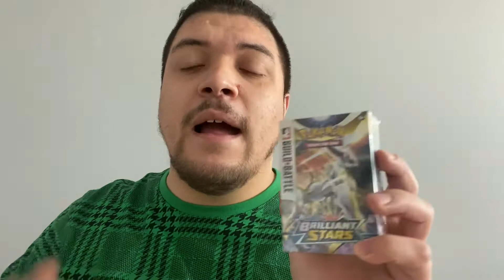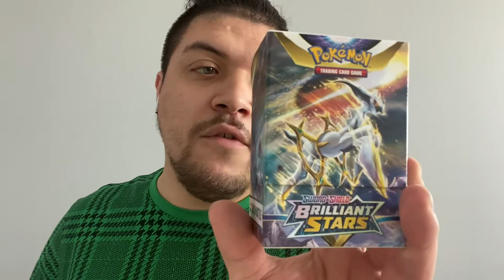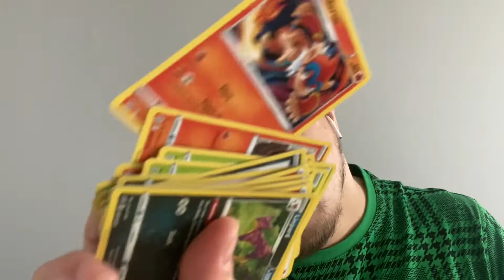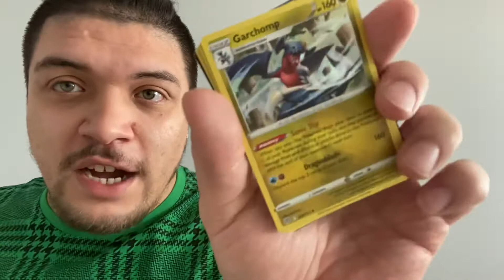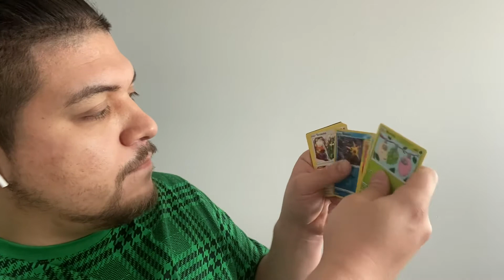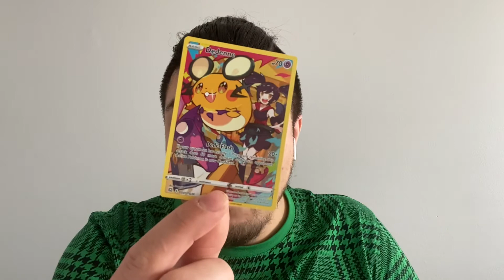Pokemon TCG: Sword and Shield Brilliant Stars Prerelease (Build & Battle) Kit Unboxing